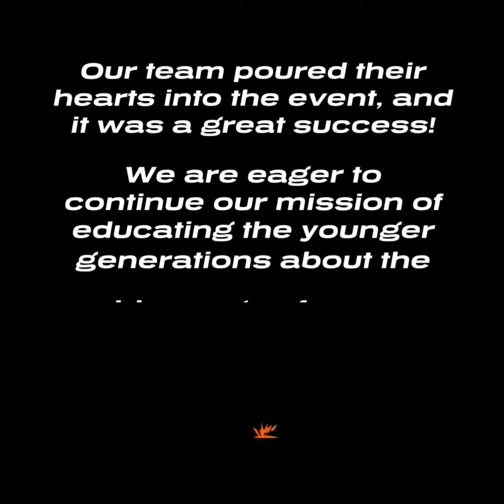Eurotech MFG Day 2023 Video Post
Eurotech hosts Manufacturing Day for local school.